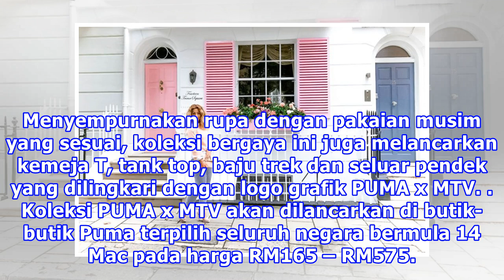Tergoda Tengok Koleksi Baru Sneakers PUMA x MTV